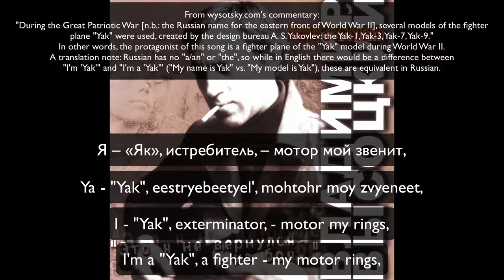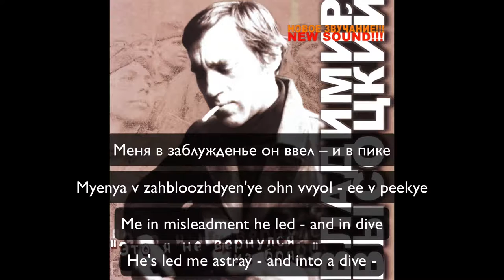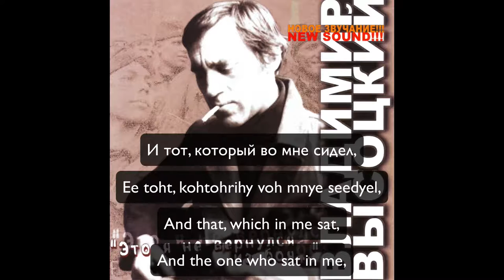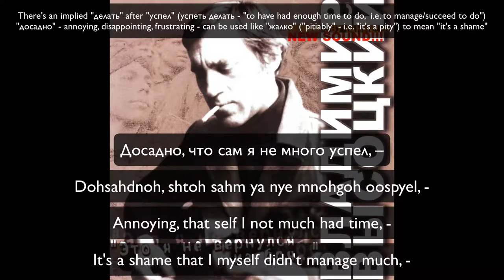Song of a Fighter Plane (Песня самолета-истребителя)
"Song of a Fighter Plane", Vladimir Vysotsky, USSR, 1968

This song represents a lot of Vysotsky's work: it's a war song, a lyrical song, a story, and a song where Vysotsky takes a unique role: the role of a fighter plane.

According to v-vissotsky.ru, this is the second song of "Two Songs About One Dogfight ('Air Battle')", the first being "Песня летчика" (Song of a Pilot). Lyrically, the two songs do seem to detail the same event (a WWII dogfight) from two different perspectives: the pilot and his plane. Translations are readily available for both songs (see wysotsky.com for details).

Throughout this song, we see two recurring phrases:

The first is the third line of a stanza being "Тот, который во мне сидит" (The one who sits in me). This is changed to "Тот, который во мне сидел" (The one who sat in me) in the last repetition, after the pilot dies. It's interesting and ironic that our inanimate plane refers to his pilot as "the one who sits in me" rather than "my pilot" (the word 'pilot' is only said once, in a sarcastic 'eh, another 'ace pilot!'). There is also another variant: 'The one who is in my skull', which further disconnects the expected 'pilot-plane' relationship.

Furthermore, there's a theme throughout the song: the plane attributes all actions to itself - 'I shot down a Junkers', 'I come out of the dive', etc. Our plane seems to believe that it can do things by itself, and the pilot just forces it to do difficult things - likely why our plane contempts him so. In the penultimate stanza, when the pilot dies, our plane is at first happy at being able to fly freely, but is then shocked to find that he's in a deep dive that he can't get out of (because planes can't really fly themselves).

The second recurring phrase is the expression "Мир вашему дому!" (Peace to your home, or peace be to your house). This phrase is said thrice, around every 'third of the way through.' We can divide the song into three parts with it, if we wish. Notably, 'singing' this phrase is associated with death: it is first sung by bombs, then an exploding wingman, and finally our crashing plane.

The song's plot is as thus:

The plane announces itself as "Yak", a fighter plane - but "the one who sits in [him] believes that HE'S the fighter". We are introduced to this song's topic: a fighter plane who holds his pilot in contempt. In this battle, our plane shot down a "Junkers" plane, but the pilot has really got on his nerves. The plane names date this song to World War II. The plane complains that he was damaged in the previous battle, but the pilot is again forcing him into a tailspin. The plane comments: from the bombers, the bombs carry death to the aerodromes (airports/airfields) - and it seems that the stabilizers sing "Peace be to your home!"

The action now begins: a "Messerschmitt" (an infamous German fighter plane) approaches - our plane threatens to leave, tired of wounds - but the pilot decides to ram the Messerschmitt. The plane is shocked - what's he doing? There's going to be an explosion! But the plane isn't to burn on the sand - for, with all limitations and speeds exceeded, the plane escapes out of the dive that he's in. Our plane tells us that it's the leading plane, but behind him... where's his wingman?! His wingman bursts into smoke, 'nods', and sings: "Peace be to your home!"

With the wingman dead, the pilot is now alone, but he continues fighting, leading the plane 'astray and into a dive straight out of a loop'. The pilot jerks a lever towards himself, and the stress on the plane is doubled - the plane bitterly says 'Eh, another 'ace pilot!''. And the plane is forced to obey again, but this is the last time. Frustrated with the difficult maneuvers, the plane swears to be obedient no longer: 'it's better to lay on the ground!'. The plane then asks how/why the pilot doesn't hear how his 'pulse is going crazy': 'gasoline - my blood - is at zero!'. The plane says 'the patience of a machine has its limits'... and the pilot's time runs out, as he 'suddenly sticks his head into the glass'. The plane exclaims 'He's dead! I'm happy! I fly light, I burn the last of my strength...' - but now the plane is in a deep dive, and it can't get out of it in any way. The final stanza gives some dying words: 'It's a shame that I myself didn't manage much - but let it work out for someone else!' It turns out that, in the end, he too sings "Peace be to your home!" The expression is repeated a second time, and the song ends: our plane likely crashes and dies.

This is an incredibly interesting song to analyze and think about, especially if we take into account its companion song "Song of a Pilot". Once again, if more fluid and interpretive translations are necessary:

Alternative titles:

«Смерть истребителя в тринадцати заходах»  - "Death of a Fighter on the Thirteenth Run"
«Я – “Як”-истребитель» - "I'm a "Yak" fighter"